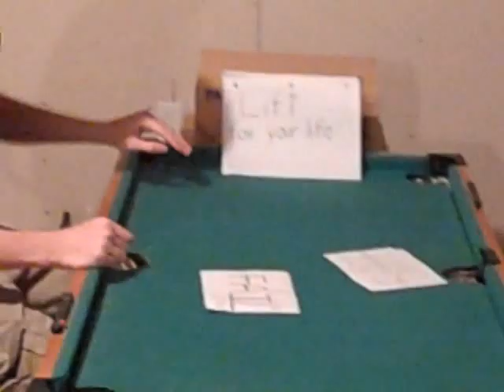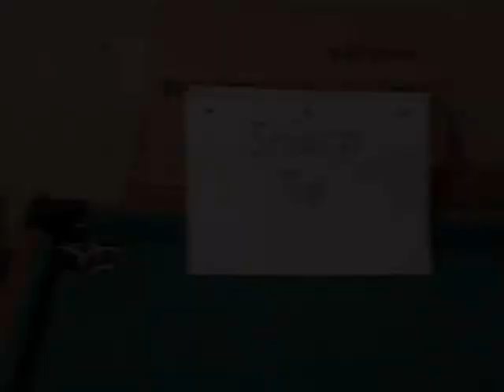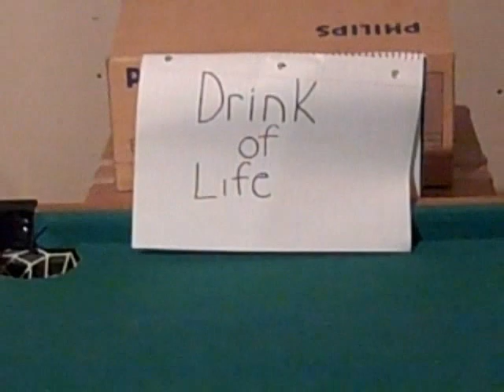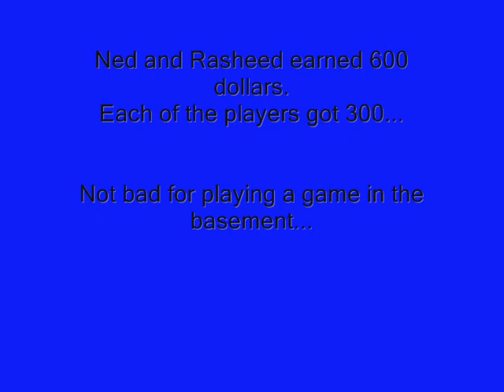Silent Basement "Silent Library"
READ DESCRIPTION PLZ. Hey guys, this is our very first video, we worked really hard on this video. So Enjoy!
Shout outs! You guys should all see 'MarsRaps' Videos. He's AMAZING! Visit him and tell him we sent you.

The show is really called "Silent Library" on MTV. You can watch it 5:30 ET, 4:30 CT on weekdays.
We did a parody skit of this show because, we think it's so funny, and it's probably one of our favorite videos on MTV.

We'll be posting another video soon.
so until next time, bye!!

- Steve and Greg.